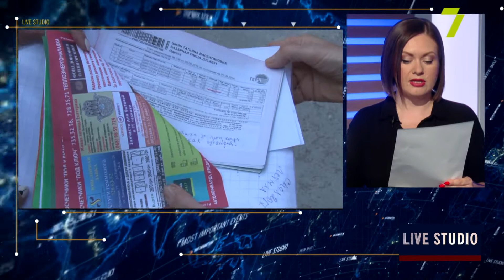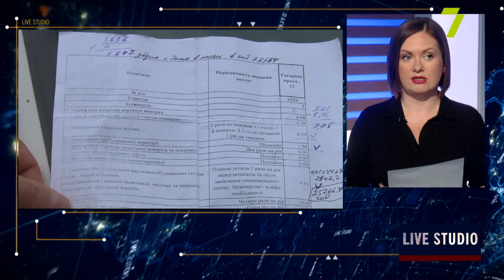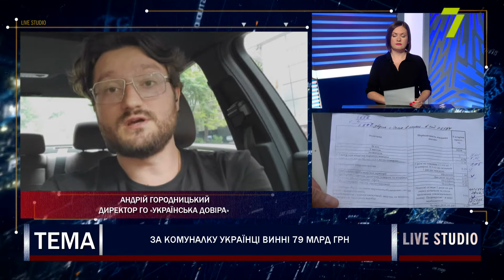За комуналку українці винні 79 млрд грн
на прямому зв'язку:
Андрій Городницький, директор ГО «Українська довіра»
Юрій Звеліндовський, експерт у галузі ЖКГ